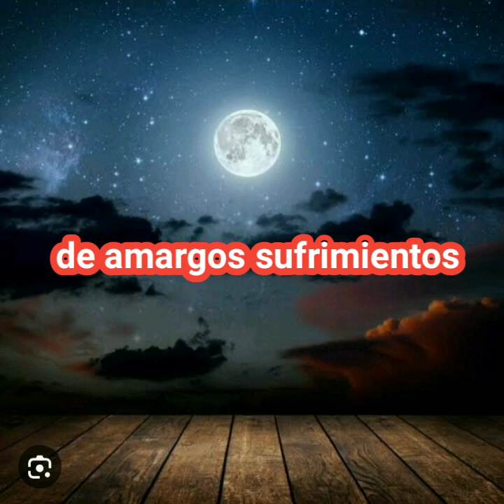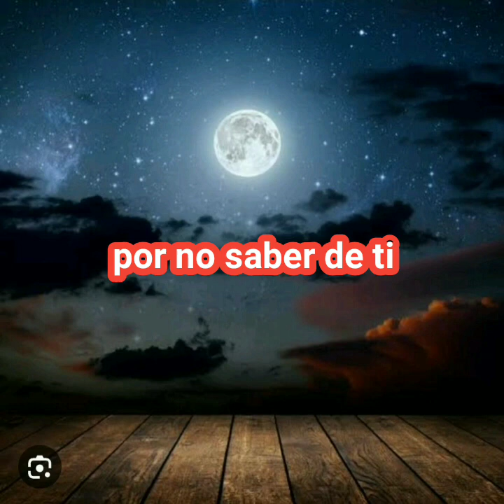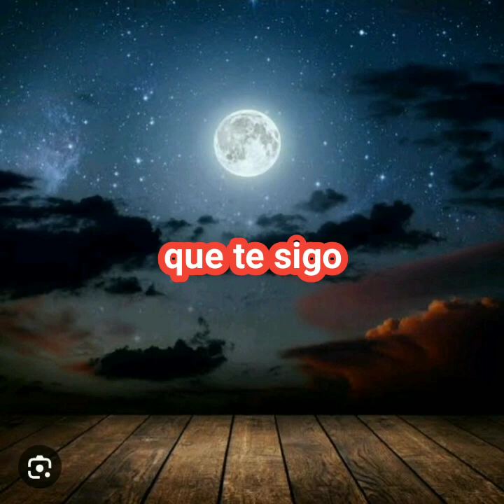KARAOKE MIL NOCHES